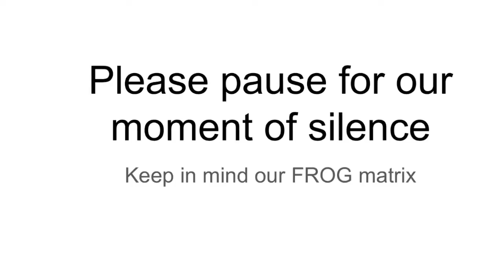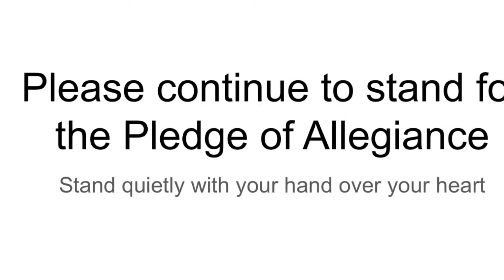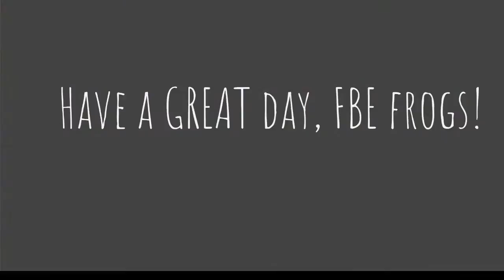Monday , January, 28, 2019